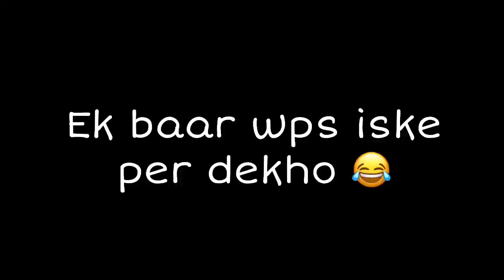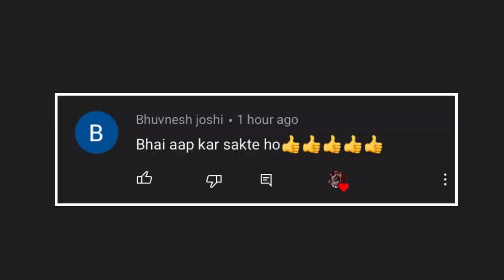Ark Survival Evolved Mobile : Defeating Culbuzoamultis | Ep 55 | Solo Dungeon Run | Hindi Ark Mobile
🙏 Hey Guys , Welcome To MythicX Gaming 🙏

Episode 55 : आज हम Defeat करेंगे Culbuzoamultis को 🎐

Device : iPhone 7
Processor : 2.34GHz quad-core Apple A10 Fusion processor
Pixels : 4.7"750x1334
Camera : 12mp2160p
Ram : 2gb Ram
Battrey : 1960mAh

⭐ About ARK : Survival Evolved! A massive game world combines with 80+ unique dinosaurs and primal creatures for you to capture and tame - making for a survival experience bar-none. Meet up with other players and friends in this Jurassic-era world, to form tribes and work together to build colonies of survivors.

Based on the genre-defining adventure from PC , mobile and consoles, ARK: Survival Evolved challenges you to survive and thrive on a mysterious island, where you start out alone and unarmed. Gather resources and craft tools to build shelter and hunt. Expand your domain while capturing and taming dinosaurs to do your bidding. Make new friends online, form tribes, and build mighty structures to defend against man and mega-predators alike!

🔔 My Channel : MythicX Gaming